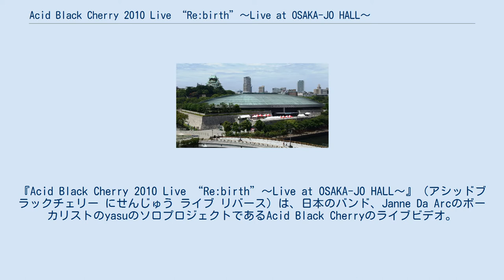Acid Black Cherry 2010 Live “Re:birth”〜Live at OSAKA-JO HALL〜&quot;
大阪城ホールの行事・イベント
『Acid Black Cherry 2010 Live “Re:birth”～Live at OSAKA-JO HALL～』（アシッドブラックチェリー にせんじゅう ライブ リバース）は、日本のバンド、Janne Da ArcのボーカリストのyasuのソロプロジェクトであるAcid Black Cherryのライブビデオ。
 大阪公演の会場となった大阪城ホール Disc1 scar I'm not a ghost SPELL MAGIC 少女の祈り 1954 LOVE/HATE sins ジグソー 眠り姫 優しい嘘 冬の幻 Re:birth チェリーチェリー 黒い太陽 罪と罰～神様のアリバイ～ cord name【JUSTICE】 Disc2 愛してない 〜Acoustic version〜 [Encore] この青空の向こうに [Encore] 君がいるから [Encore] Prologue End [Encore] Black Cherry[W Encore] DRAGON CARNIVAL[W Encore] DOCUMENTARY OFF SHOT ～2010 Live “Re:birth”～(20分収録)